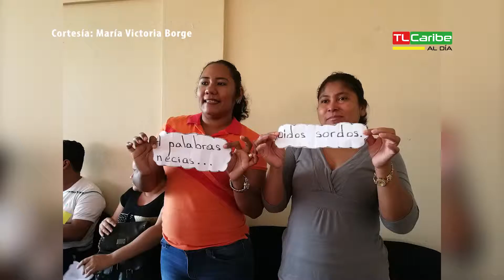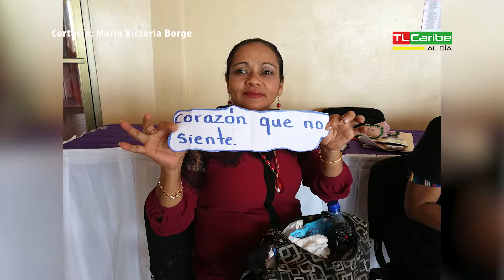UNFPA Y MINED imparten taller de educación sexual a docentes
Johnny Thyne asesor pedagógico del ministerio de educación da a conocer sobre la importancia de la educación sexual dentro del pensum educativo tomando en cuenta el temor que existe en la sociedad hablar de este tema.